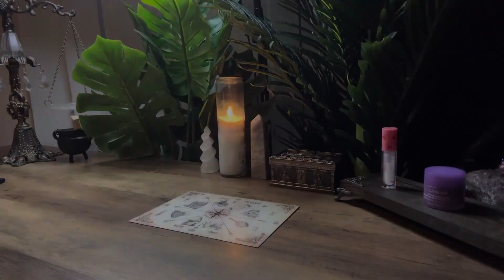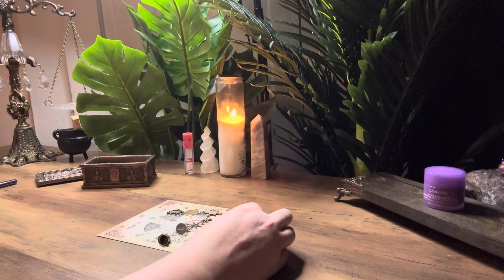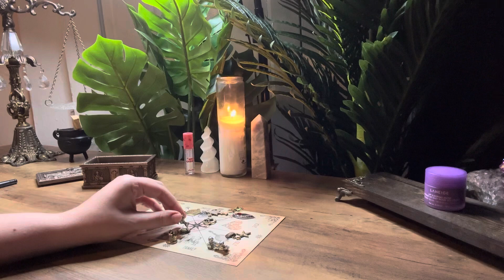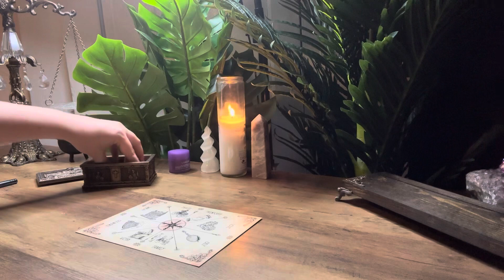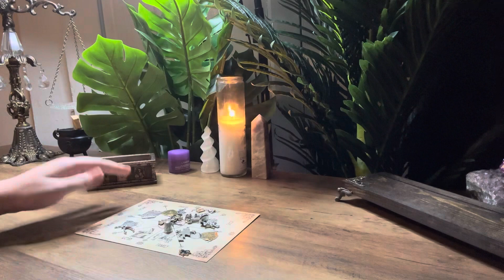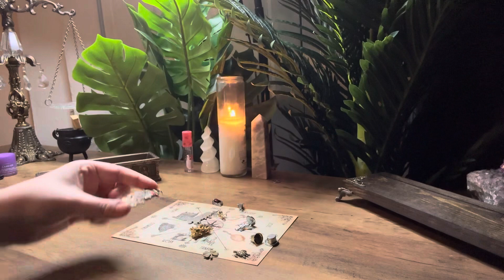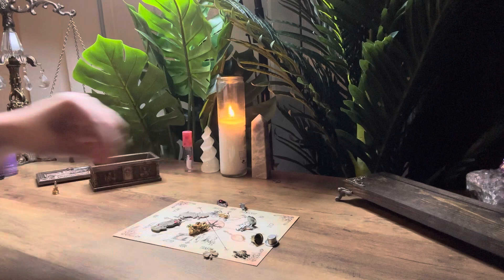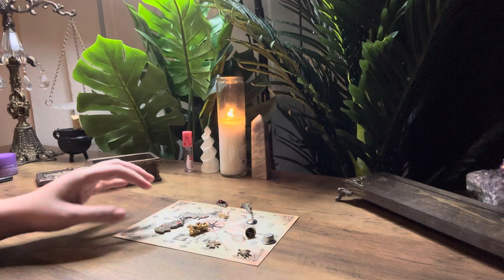Charm Board Reading | Pick-A-Pile